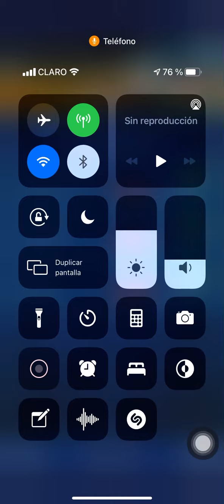Ganando en Duelos igualados online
Venciendo a un chino que no es chino ! Al fin 😭😭😭